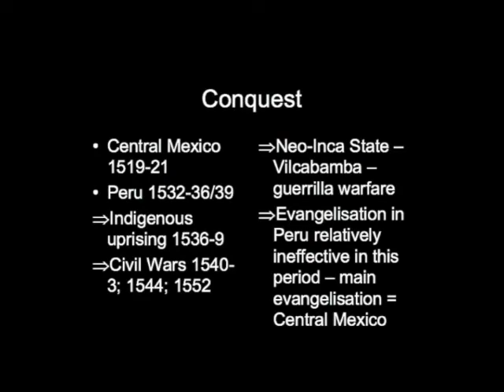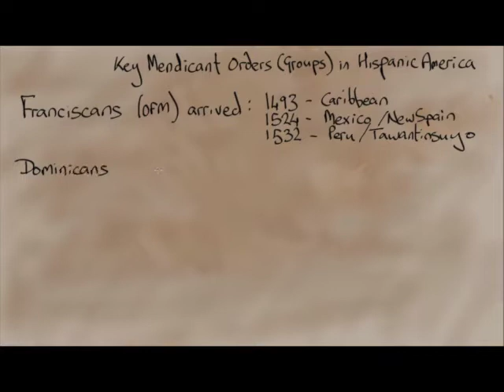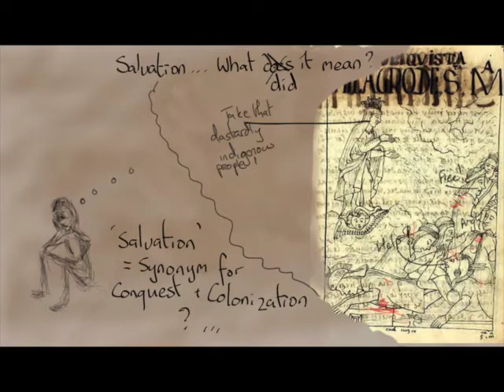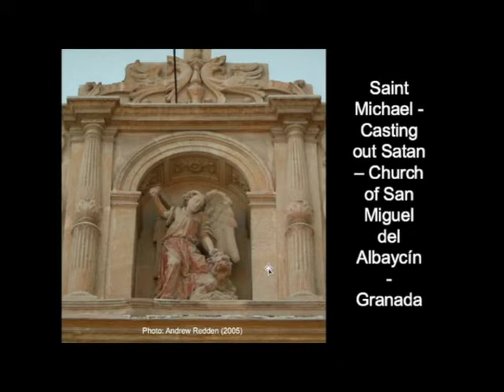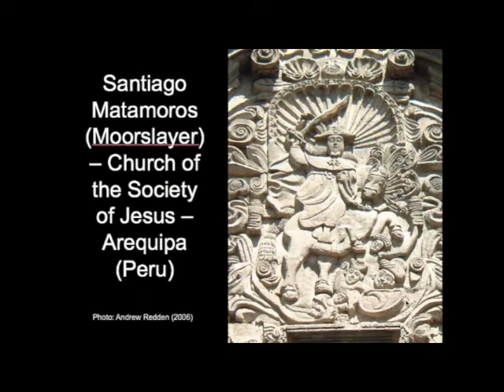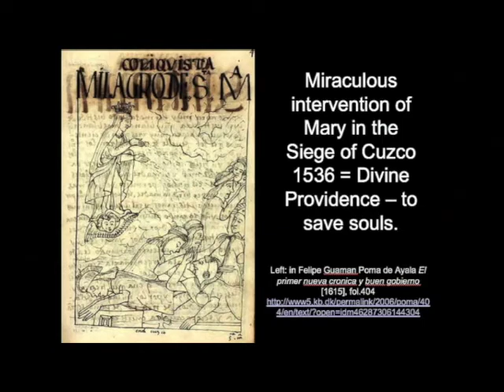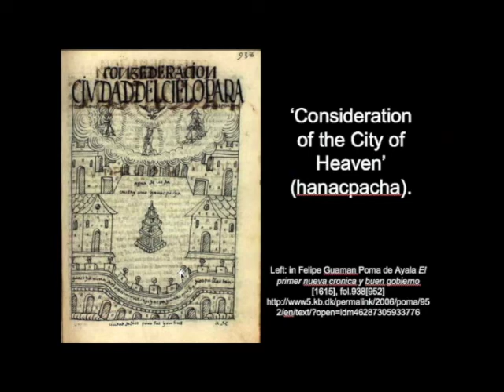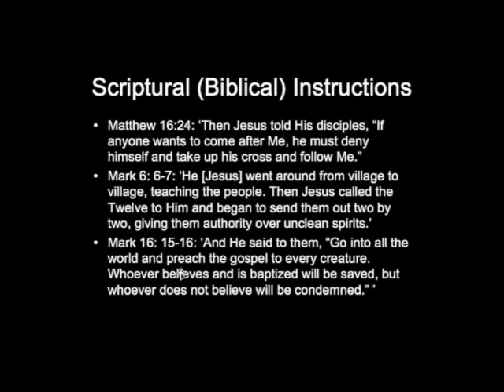Colonial Cosmovisions 5: The Early Christian Evangelization - Part 1: History and Salvation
In this lecture we're switching focus back to Europe to try to get to grips with the cosmovision of the Spanish who conquered Latin America in the early sixteenth century. In this lecture we'll be focussing particularly on how the first Christian (Catholic) friars understood the world and why they were so concerned with converting Indigenous Americans to Christianity.